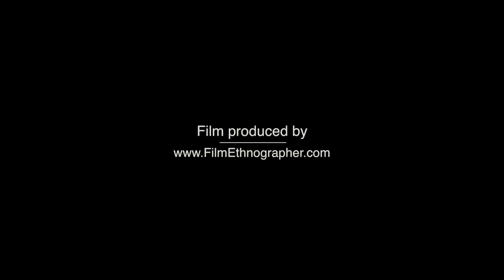Ron Head Sculpts Yvonne Wan, Creator of Focus in 60 seconds - Time lapsed